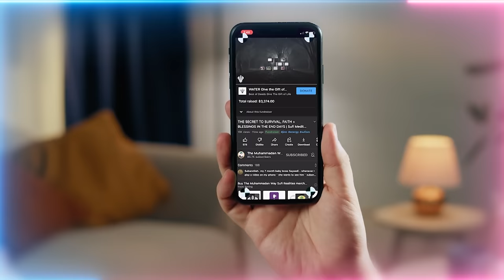World Entering a New Dark Age (ظُلُومَات Zulumat) where People Go Crazy with Ruthless Aggression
Video Chapters :
00:00 Recitation Du’a Qunut by Imam Shafi (Q) (Arabic + English)
04:28 The gift of this spiritual path towards the heart of Prophet ﷺ
05:31 We are the last nation who will see Armageddon and Arrival of Imam Mahdi (as)
06:37 Reality of Imam Hasan (as) and sifat ur-Rahman (attribute of The Most Compassionate)
09:50 The two eyes of Prophet ﷺ – Imam Hasan (as) and Imam Hussain (as)
11:18 It’s not a coincidence that the birthday of Imam Hasan (as) is in the middle of Ramadan
12:10 Love Imam Hasan (as) to be granted his dress which will enable you to be with Imam Mahdi (as)
13:36 The darkness that is coming upon Earth and its signs on social media
17:14 The two things which happened when a person is in a extreme danger
18:27 A heart full of love and good character attracts itself back to Prophet ﷺ
20:15 Our badness makes us to repel from Prophet ﷺ, it’s our responsibility to clean it
21:43 How the Shaykh trains the students to become Mahdiyoon
22:30 What it means to be Rasihdin (rightly guided), Mahdiyeen (Muhammadan guides),  Kamilin (perfected guides)

Recorded : 20230406